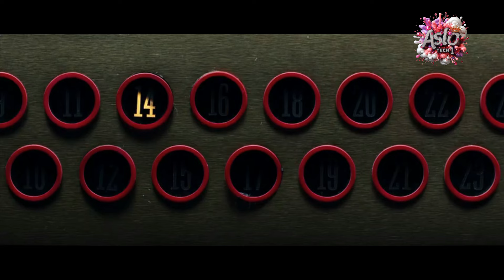For 7 Years in Prison he Studied Quantum Physics And Learned How to Always Win in Any Game